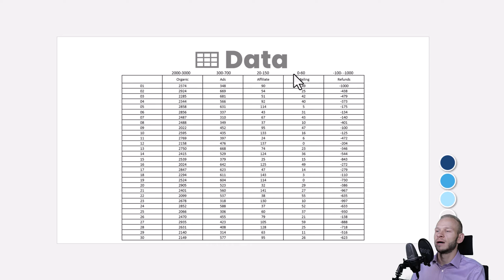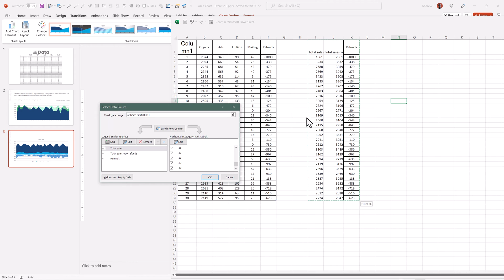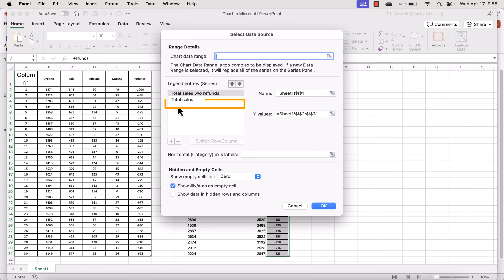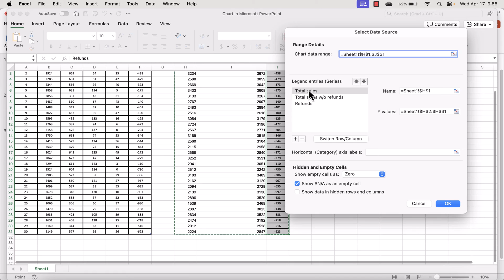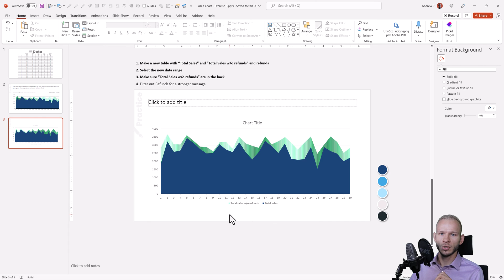PowerPoint Area Chart - Showcasing Projective Data & Designing the Chart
📖 Description: Let me display how to edit and adjust an area chart to display forecast data. We will change the design to a pattern fill to better showcase that this data set is projective and not yet "in effect".

⌚ TIMESTAMPS:
0:00 - Intro
0:38 - Modifying data
2:04 - Selecting Data in PowerPoint
3:09 - Creating Chart
3:35 - Creating Charts on PowerPoint for MAC
4:07 - Coloring the Refunds differently
5:15 - Outro

💻 PPT VERSION: PowerPoint 2021 (Microsoft365 subscription)

🎓 My mission:
I wish to enhance the design quality of presentations, animations and videos on the entire world, video by video. I love creating tutorials, video content and courses on that topic! Come for the title, stay for the humor, learn from the content :)